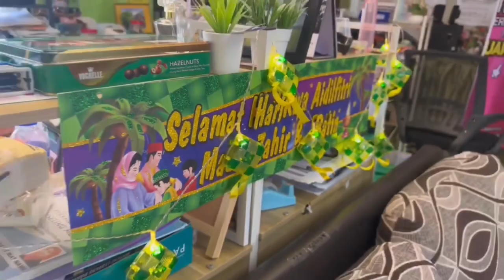Warna-warni di Aidilfitri dari warga SMK Tun Fatimah Hashim (KEBIRUS 2023)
Warga SMKTFH mengucapkan Selamat Hari Raya Aidilfitri.